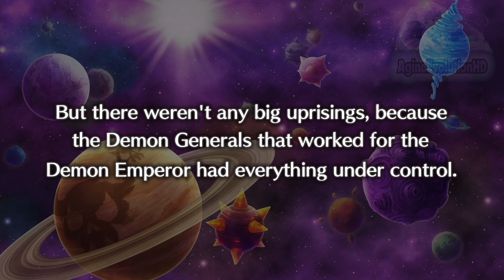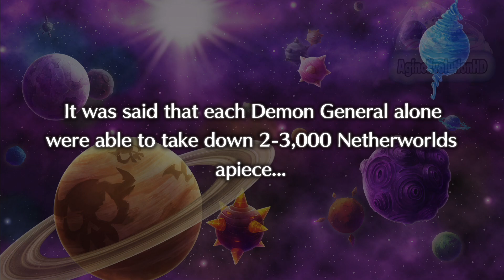Disgaea 5: Alliance of Vengeance Part 26 English (PS4) Episode 5 The One Who Controls Death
Disgaea 5: Alliance of Vengeance Walkthrough Part 26 English (PS4) Episode 5 The One Who Controls Death

Netherworld - Icic-Hell -  Queen of Sweet Snow

The central story of the game is centred on the idea of "revenge". The evil demon emperor Void Dark devastates numerous Netherworlds after coming to power, with the help of an army of over one million soldiers known as The Lost. Following this, the Overlords of the Netherworlds under Void Dark's rule attempt to rise up and take revenge

Disgaea 5 Alliance of Vengeance World full game Walkthrough.s   is in 1080p HD and available on  PS4 World Walkthrough includes all Chapters, Story Missions, Side Quests, Ending, Review and Final Boss Battle.